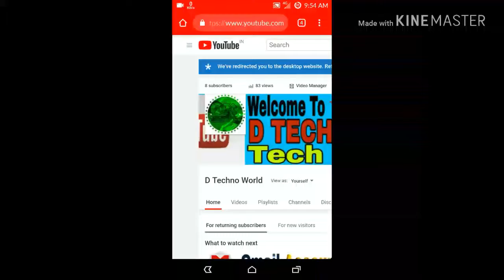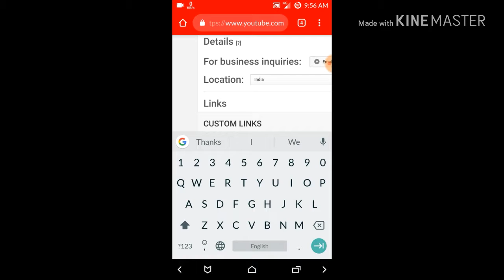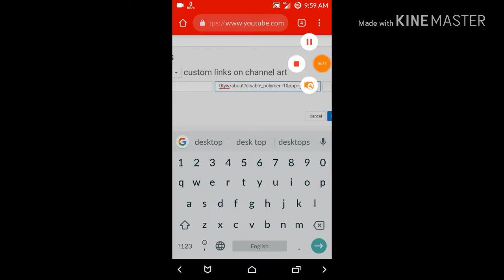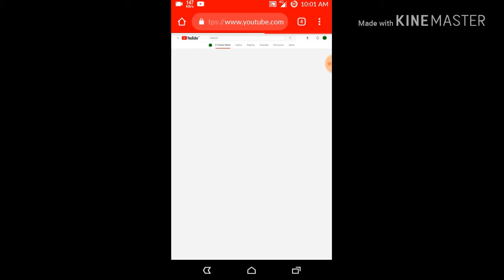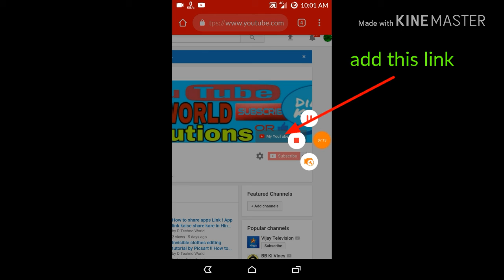How to add social media link in YouTube channel About। Social media link kaise लगाए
YouTube channel ke about description Mein social media link Kaise Lagate hai Aaj hum aapko is video mein batayenge.
Is video ko last Tak dekhiye

1. how to add social media link YouTube channel description

2. YouTube channel case about description Mein social media link Kaise Lagate hai

3. Social media link Lagaye